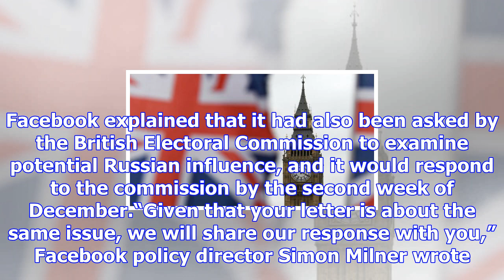Facebook, twitter say they'll cooperate with uk probe of russia election interference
© Getty Images Twitter and Facebook say they are willing to assist with the U.K.’s probe of potentia...